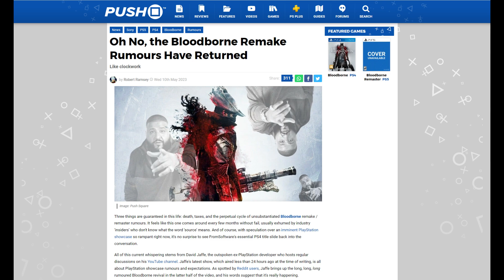What I hope to see at the Playstation Summer Showcase (spoiler it's video games)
A video about what I am looking forward (and hope) to see at the Playstation Summer Showcase on May 24th 2023

Bio:  Hi I’m Andy and this is my channel Getawesome Gaming.  I am a 42 year-old husband/father of  2 wonderful boys.  I started streaming as a means to meet people and develop a community I would have otherwise never had the opportunity to.  I mainly stream single player games in the adventure or action RPG genres and upload tip videos.  I hope you enjoy my content and stop in and say hi and see if my stream is a place you would like to hang out and become part of this growing community.  Either way if you’re reading this I would like to thank you for your time.

All content recorded on this software and hardware (all purchases made from links clicked generates revenue for creator)

product recorded on PC with these components
CPU - Intel i9 - 9900k 3.6ghz
GPU - RTX 2080 ti
Capture Card - Elgato HD60 S
Microphone - Elgato Wave3
Webcam - Logitech C922